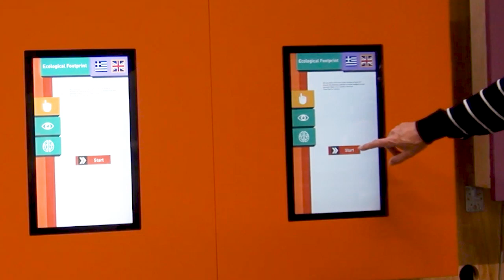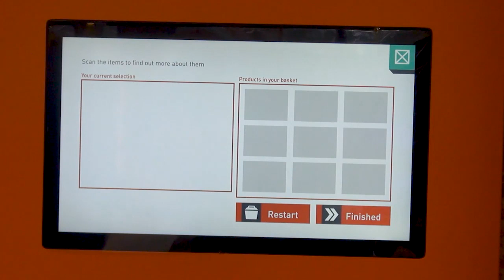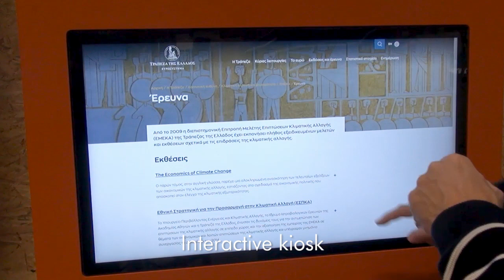Evaluation session #31 - Μουσείο Γουλανδρή Φυσικής Ιστορίας / Goulandris Museum of Natural History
The ΚΛΙΜΑΤΙΚΗ ΑΛΛΑΓΗ ΚΑΙ ΕΜΕΙΣ (lit. Climate Change and Us) gallery at the Goulandris Museum of Natural History is divided into 17 areas theming:  Energy, Transport, Food Production, Water usage, Waste/Recycling, Scientific Research, Impact, Personal Responsibility, and Universality. The exhibition was opened to the public in Spring 2022. We had the pleasure of conceptualizing, designing and manufacturing Climate Change and Us.

    Kurt Hüttinger GmbH & Co. KG